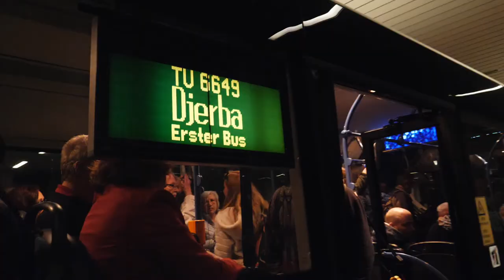Arrival on Djerba - VLOG 1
Linus Erdmann and Lonia Häger traveled to the Tunisian island Djerba.
We had a very uncomplicated short arrival. The plane takes only three hours from Germany. After that, you are in 30 minutes by car at the kite spot.
We prepared the brand new CORE Material and made everything ready at the kitecenter to open the new KiteWorldWide Destination.
Besides, we explored the island and went kiting almost every day.
The lagoon is insane!
Never saw such a huge Lagoon with flat and hip high shallow water. Also, we had a lot of wind.
Perfect condition for beginners and to train new freestyle tricks.

Song:
Mural Legends - Adriel Fair

If a purchase is made by using this link we get provided with a commission. It doesn’t add any additional costs for the customer. The customer can, of course, buy his stuff where ever he wants!